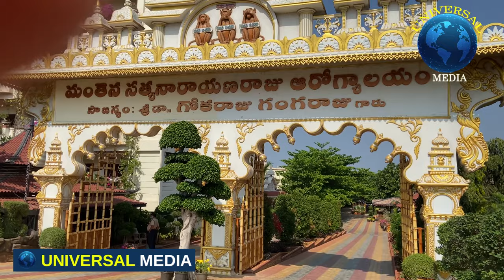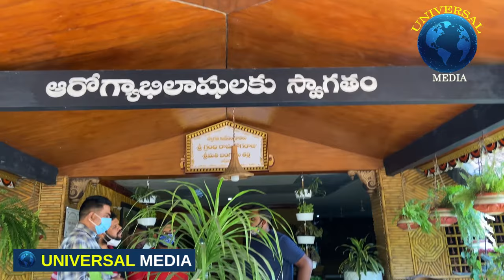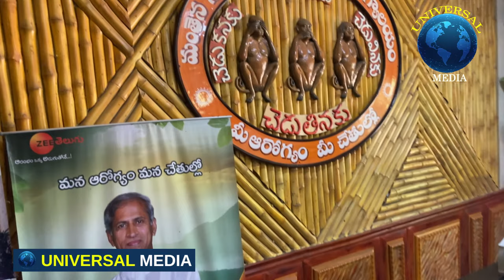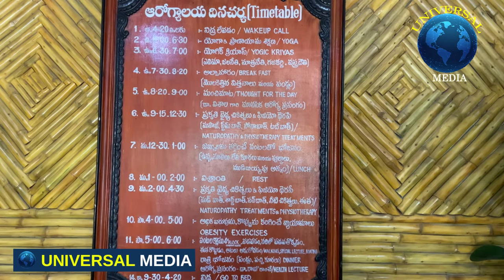About Manthena Satyanarayana Raju Ashram | Manthena Health Tips